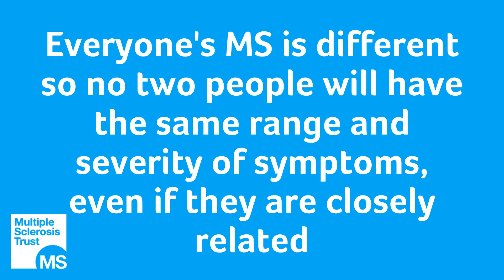Some fast facts about MS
Multiple sclerosis (MS) is a complex condition which can be difficult to understand. It can be good to get the facts and to dispel any misunderstandings about what it means to have MS.

MS is a disease affecting the central nervous system (the brain and spinal cord)
More than 100,000 people in the UK have MS
MS is a life long condition but it is not a terminal illness
Everyone's MS is different so no two people will have the same range and severity of symptoms, even if they are closely related
More women than men are diagnosed with MS
MS is not inherited, but family members do have a slightly higher risk of developing MS